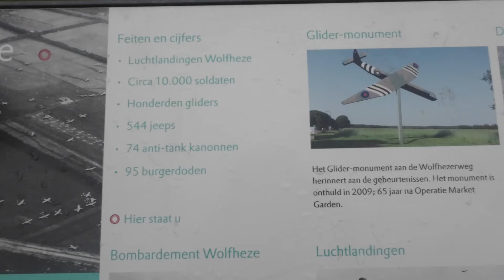Veluws Rondje Wolfheze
Vanaf station Wolfheze loopt de route eerst een stuk langs de druk bereden spoorlijn tussen Utrecht en Arnhem. Het gebied de Reijerscamp is een natuurgebied in ontwikkeling, nu ziet het er nog vrij kaal uit. Het is het gebied waar de Engelsen landden in september 1944 tijdens operatie Market Garden. Vanaf een soort herdenkingsplaats heb je een mooi uitzicht over het gebied.
Niet lang daarna besluit ik de route in te korten, een oude achillespees blessure begint weer op te spelen.

Wanneer je mijn filmpjes leuk vindt en je gunt me een kop koffie, of je wil me ondersteunen: